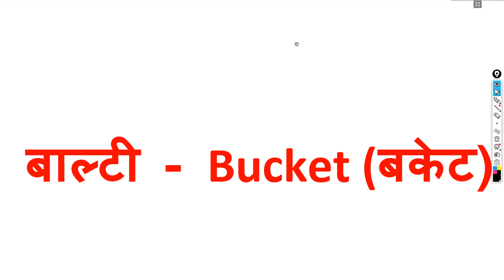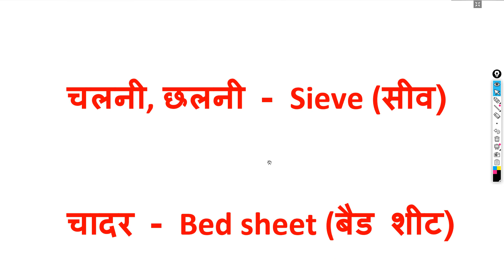ENGLISH| घर के सामानों का इंग्लिश और हिंदी में नाम|2 मिनट में सीखना है तो वीडियो देखें| BY RESHAM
ignou mhd solved assignment,1st year 2nd year
ignou mso syllabus,
ignou mso 001 question papers,
mso 1 ignou,
ignou mso 2nd year assignment 2018,
mso 2 ignou,
MHD-2‎: ‎Adhunik Hindi Kavita MHD-3‎: ‎Upanyas Evam Khaniyan
MHD-6‎: ‎Hindi Sahitye Our Bhasha Ka Etihas MHD-4‎: ‎Natak Evam Anye Gdhye Vidhaye IGNOU MA Hindi (MHD) Courses and Syllabus. The Indira Gandhi National Open University offers admission to MA Hindi distance learning programme in both ...019-2020 Session

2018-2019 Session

MHD-Hindi- 2nd Year 2017-18 PREVIOUS YEAR SOLVED QUESTION PAPER|

M.A. Hindi - 1st Year 2011-12
M.A. Hindi - 2st Year 2011-12
M.A. Hindi - 1st Year 2010-11PREVIOUS YEAR SOLVED QUESTION PAPER|
M.A. Hindi - 2nd Year 2010-11PREVIOUS YEAR SOLVED QUESTION PAPER|
M.A. Hindi - 1st Year 2009-10PREVIOUS YEAR SOLVED QUESTION PAPER|
M.A. Hindi - 2nd Year 2009-10PREVIOUS YEAR SOLVED QUESTION PAPER|
jssc (jharkhand g.k)
ssc ,general science
COMPUTER ,COURSES
PAGRMAKER 7.0
CORAL DRAW LATESR VERSION 2019

SSS.. COMPETITIVE EXAM CONTENT
STENOGRAPHER 2019,,. REASONING,,,,ENGLISH,,,GK
MSOC SOLVED ASSIGNMENT
MSOC NOTES ,FIRST YEAR ,SECOND YEAR. THIRD YEAR
MSOC FREE PDF OF SOLVED ASSIGNMENT

BACHELOR OF SCIENCE| LIFE SCIENCE MAJOR|
ZOOLOGY IGNOU EXAM NOTES| FULL SYLLABUS
LIFE SCIENCE  MAJOR ASSIGNMENT
IGNOU LSE CELL BIOLOGY, DEVELOPMENT BIOLOGY